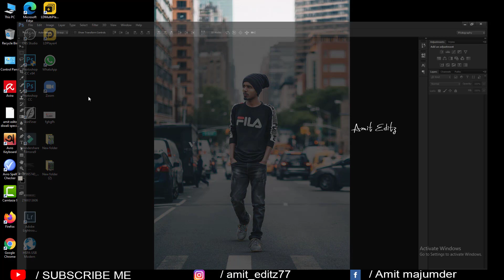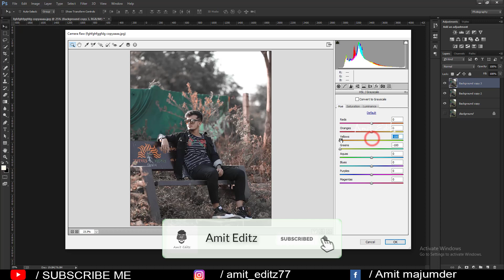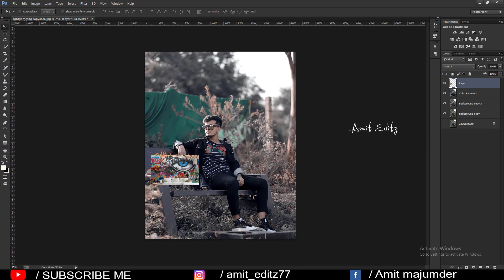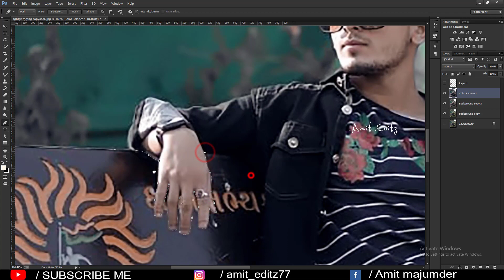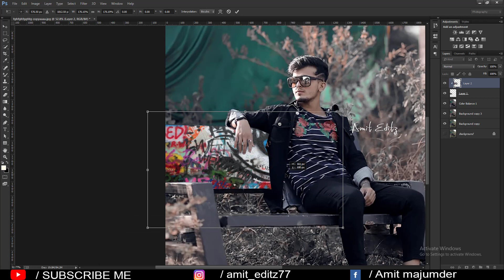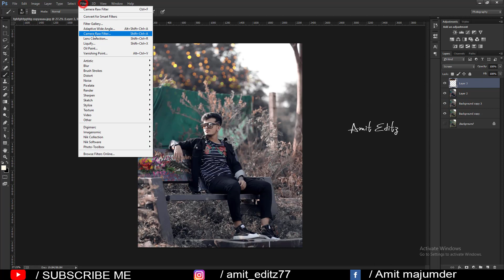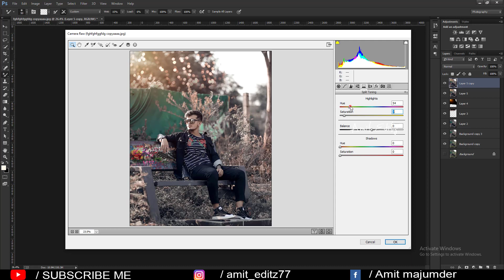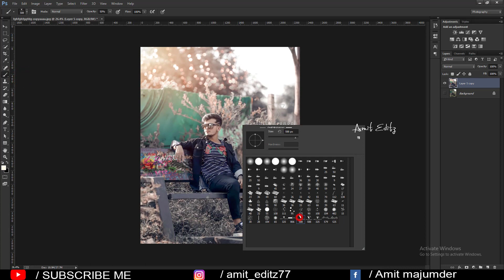Instagram Dp photo editing tutorial / Photoshop cc color grading tips & trick - Amit editz